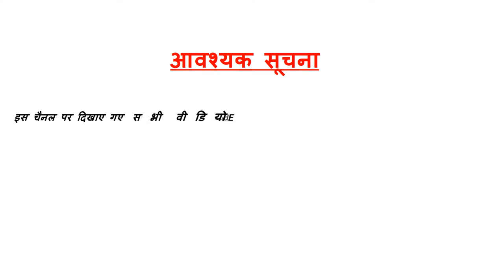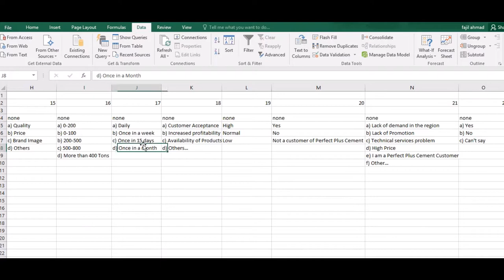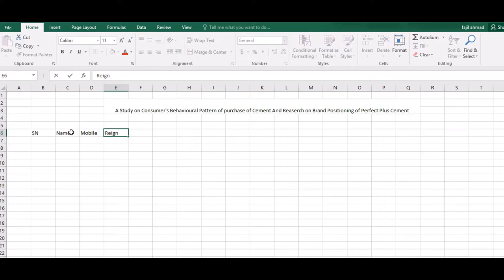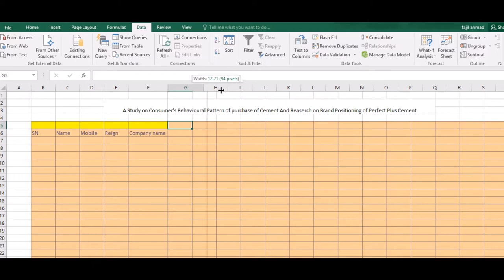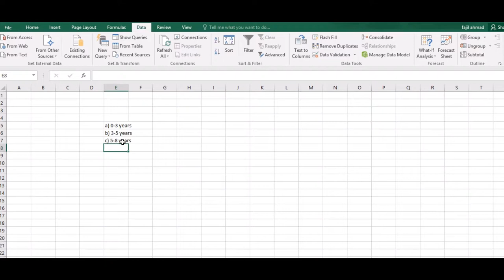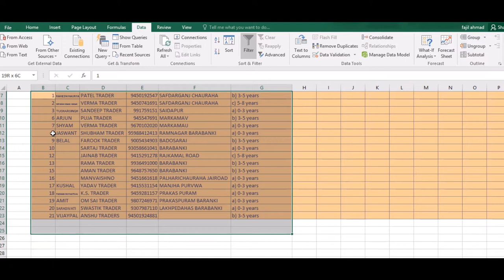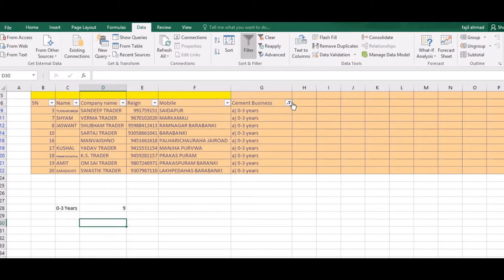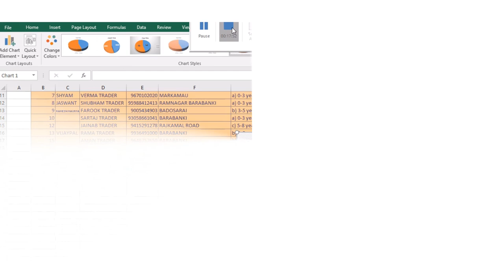SPSS (STATISTICAL PACKAGE FOR SOCIAL SCIENCE)Report work Excel & Shorting Filtering